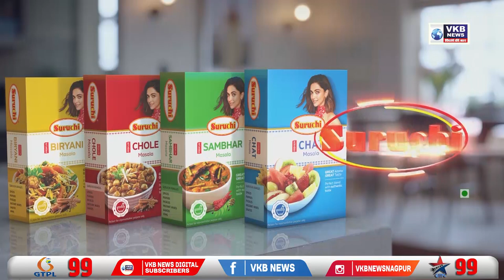महाविकास आघाडीचं सरकार पडतय त्याचं मला अजिबात दुःख नाही - राजू शेट्टी